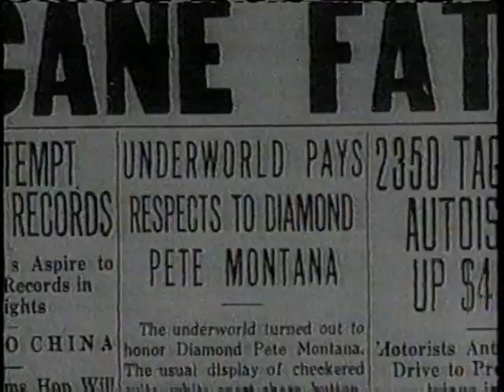Little Caesar GANGSTER Review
Rob reviews a classic Warner Brothers gangster picture that made Edward G. Robinson a star. Little Caesar about the rise and fall of Rico Caesar Bandello from petty crook to big time gangster. Rumor is the character is based on Al Capone.